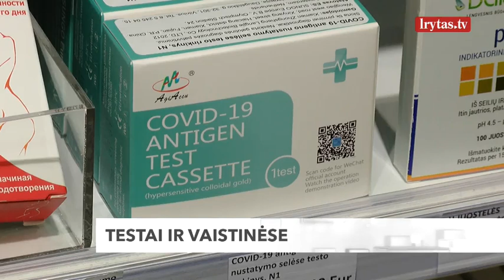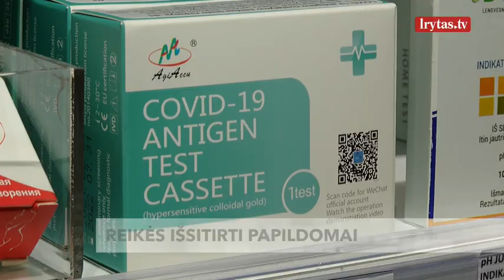Baigiama ruošti nauja tvarka: testus įsigyti bus galima vaistinėje, testuotis – namuose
Lietuvoje baigiama ruošti tvarka dėl savitestavimo. Tai reiškia, kad žmogus vaistinėje įsigijęs testą, pasitikrinti, ar neserga koronavirusu galės ir namuose. Tiesa, ministerija pabrėžia, kad namuose atlikto testo teigiamas rezultatas nebus pagrindas saviizoliacijai ar nedarbingumui gauti. Bus privalu pasitikrinti ir mobiliajame punkte. Vaisinėse bus galima ir pasiskiepyti nuo koronaviruso.